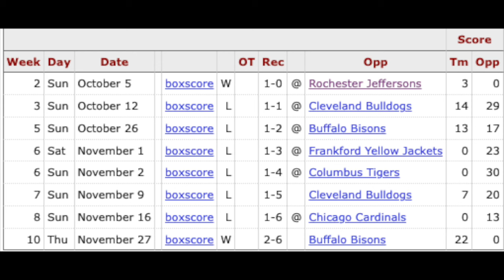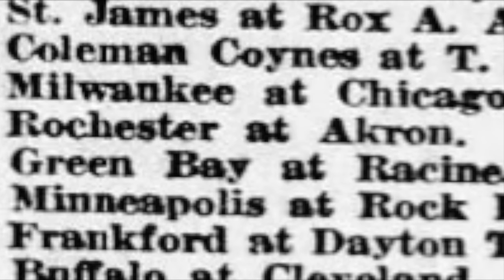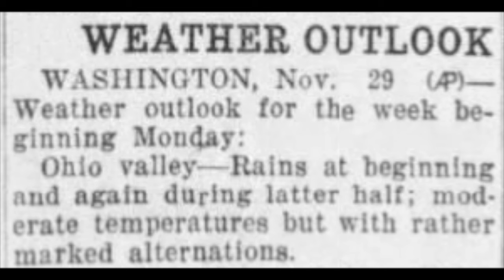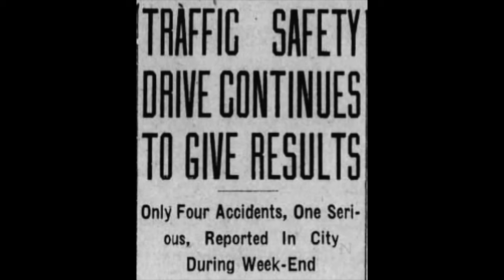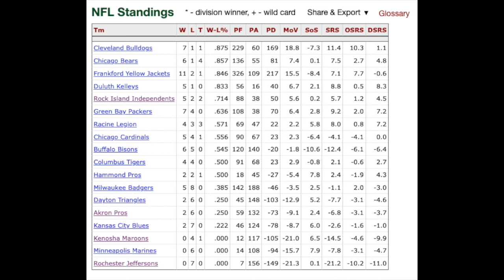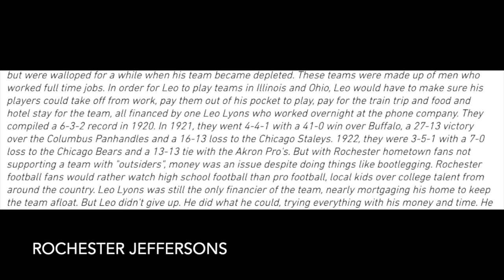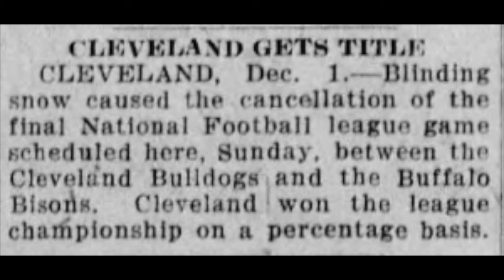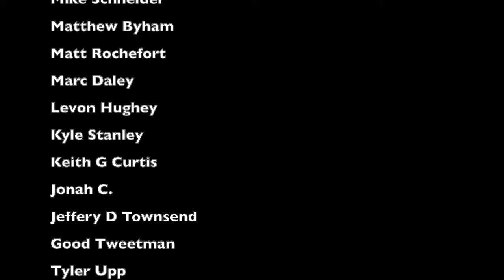November 30, 1924: The STRANGEST Snow Game in NFL History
If a football game is played in the woods but no one is there to watch it, does it make a sound?

On November 30, 1924, to close out the NFL season, the Rochester Jeffersons were set to take on the Akron Pros in Akron, Ohio. However, what was supposed to be a rainy game turned into an insanely snowy game, or rather, a game that never happened at all... and a game that disappeared without any mention of it ever happening or being set to happen